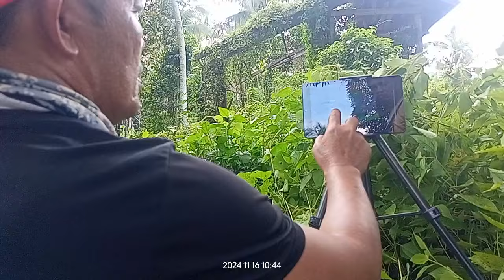35pcs.na gold bars..itinago inilibing ng mag asawang matanda..hindi na maalala.aming nkita..